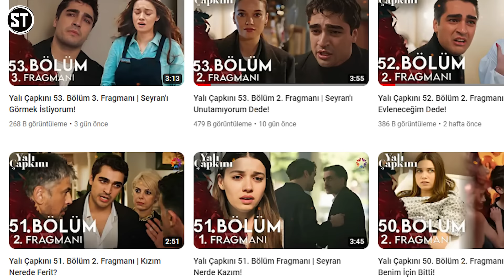Yalı Çapkını 54. Bölüm 2. Fragmanı | İntikam Vakti Ferit!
Yalı Çapkını 54.Bölüm Fragmanı Analiz videosu ile karşınızdayım dostlar. Yalı Çapkını 54.Bölüm Fragmanı incelemesi hakkında sizde yorumlarınızı paylaşmayı unutmayın. Yalı Çapkını dizisi yeni sezon analizleri de kanalımızda olacak.

Yalı Çapkını analizleri devam edecek dostlar. Sorumsuzluklarıyla ailesini en çok da dedesi Halis Ağa’yı kızdıran Ferit’in Gaziantep’ten uygun görülecek bir kızla evlendirilmesine kararı verilir. Ferit, evlenmek istemese de dedesinin sözünden çıkamaz. Uygun gelini bulmak Halis Ağa’nın en büyük gelini İfakat’in görevidir. Gaziantep’te Korhan Ailesi’nin gelini olmaya uygun bulunan Suna’nın isteme töreninde yaşanacak sürpriz ise hem Suna’yı hem de kardeşi Seyran’ı etkileyecektir.

Yapım: OGM Pictures
Yönetmen: Burcu Alptekin
Senaryo: Mehmet Barış Günger

Oyuncular:
Afra Saraçoğlu
Mert Ramazan Demir
Çetin Tekindor
Şerif Sezer
Gülçin Şantırcıoğlu
Emre Altuğ
Gözde Kansu
Ersin Arıcı
Beril Pozam
Doğukan Polat
İrem Altuğ
Öznur Serçeler
Hülya Duyar
Diren Polatoğulları
Sezin Bozacı
Yiğit Tuncay
Buçe Buse Kahraman
Cansu Fırıncı
Selen Özbayrak
Umut Gezer